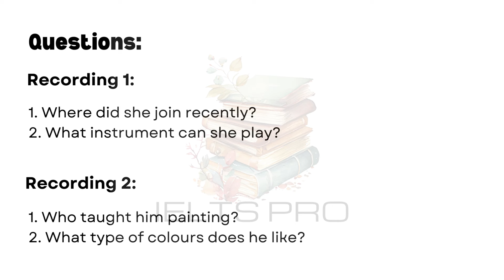IELTS Life Skills Exam A1 Listening | Test 279